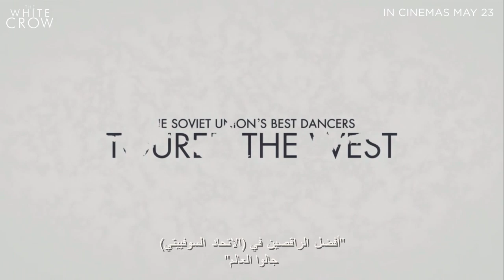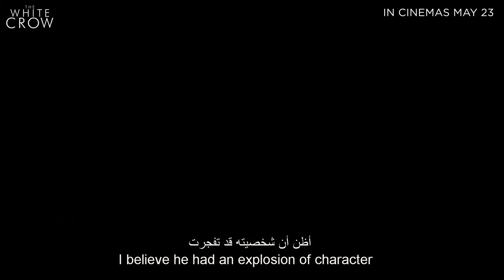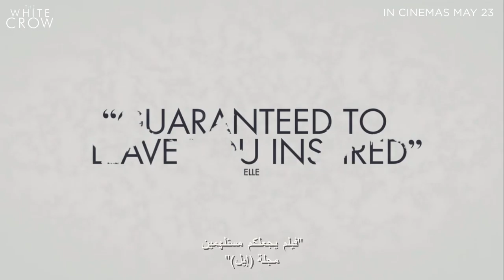The White Crow | Official Trailer | May 23 (مترجم)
Ralph Fiennes' THE WHITE CROW was inspired by the book Rudolf Nureyev: The Life by Julie Kavanaugh. The drama charts the iconic dancer's famed defection from the Soviet Union to the West in 1961, despite KGB efforts to stop him.

Cast: Oleg Ivenko, Ralph Fiennes, Louis Hofmann, Adèle Exarchopoulos
Director: Ralph Fiennes